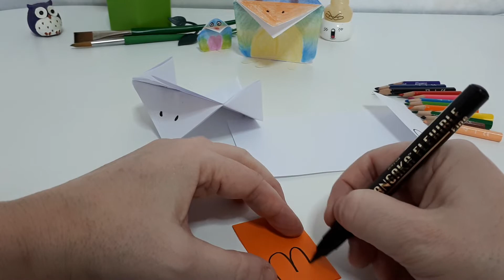pajarito manualidad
Manualidad para hacer un pajarito con un folio, y el trozo que nos sobra otro pajarito pequeñito.